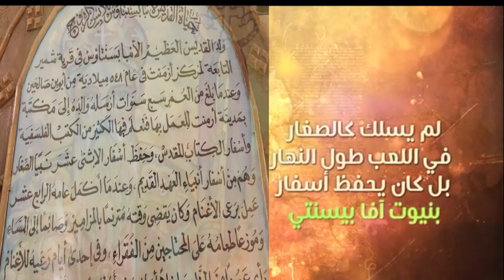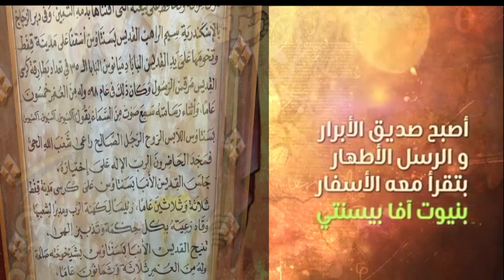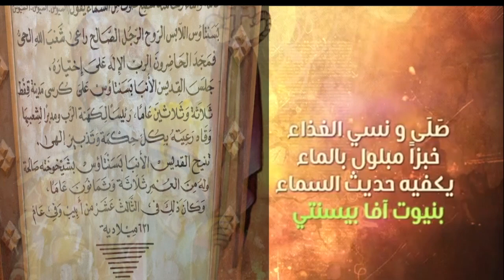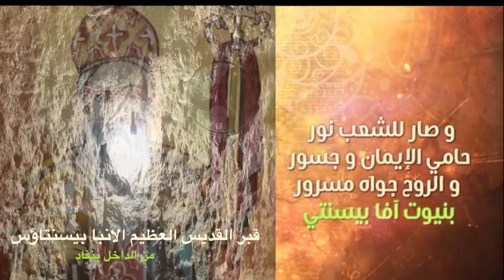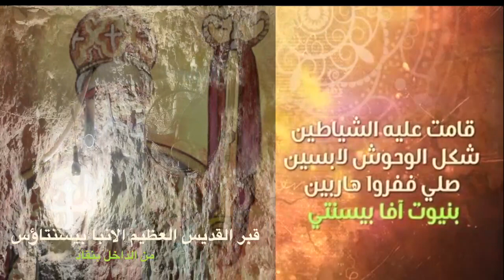مديح الانبا بسنتاؤس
St Mary tube
مديح القديس العظيم الانبا بيسنتاؤس تذكار النياحية ١٣ ابيب
و قبر من الداخل ‏بنقاد